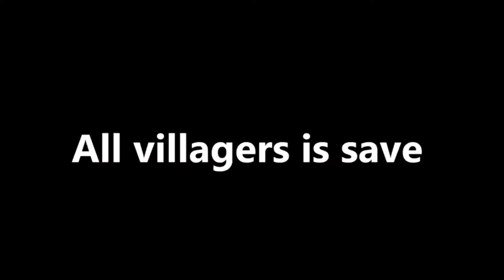Why SCARY THE BOILED ONE ATTACK JJ and Mikey Family at Night in Minecraft Challenge! - Maizen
Maizen - @maizenofficial